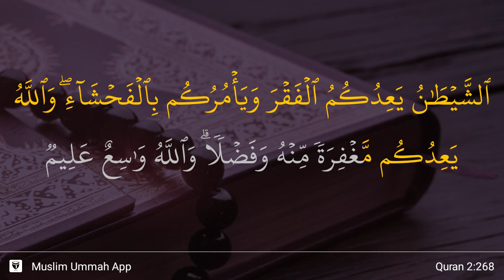Al-Baqarah ayat 268